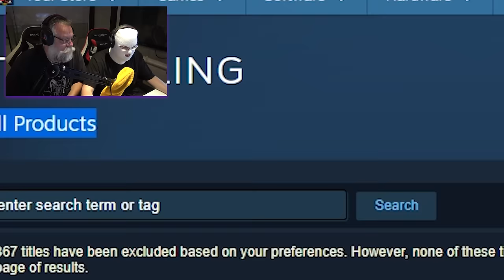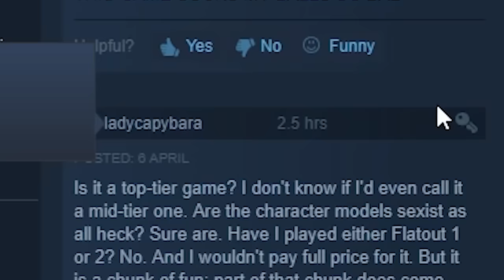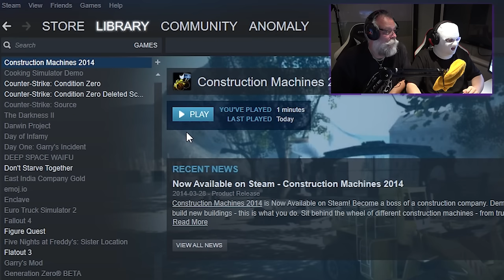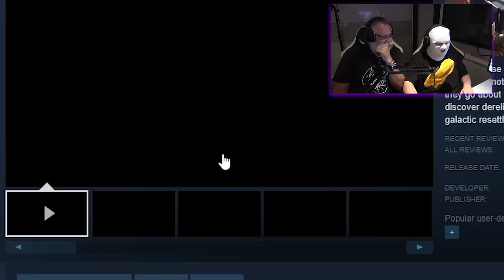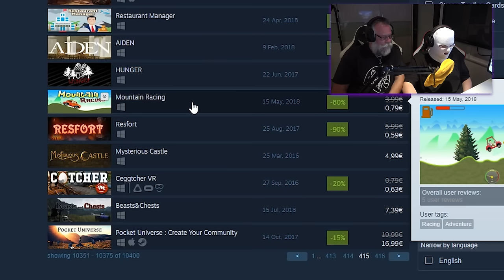PLAYING THE WORST REVIEWED STEAM GAMES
This is by far the worst and most hilarious games that I have ever played in my entire life. :DDD